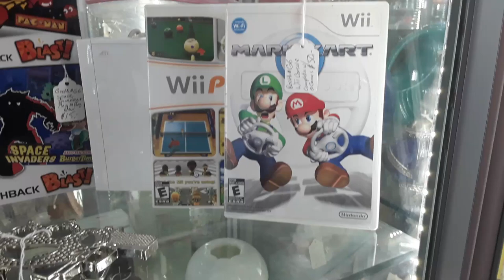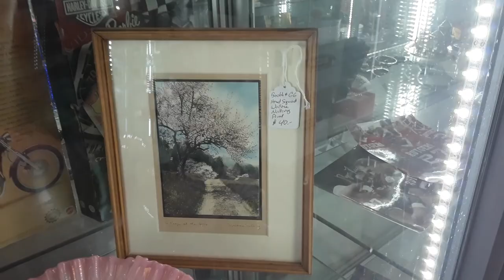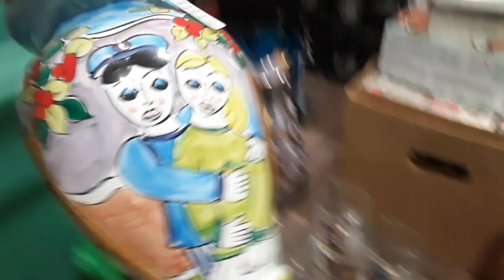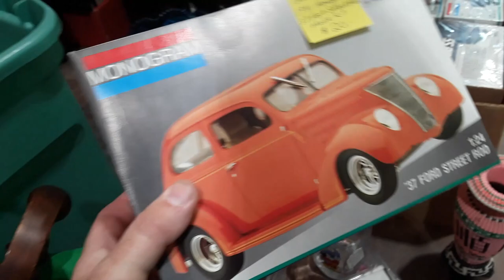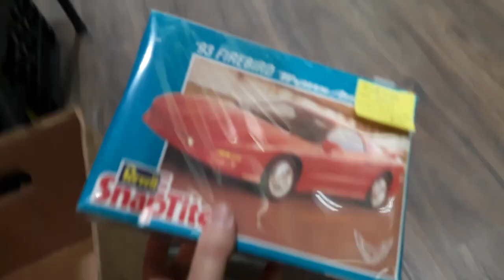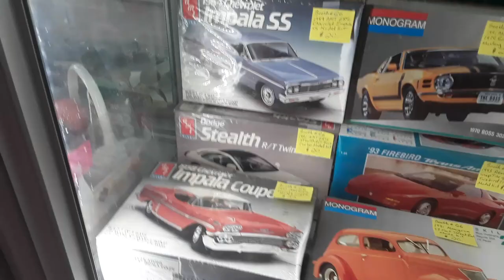Putting Stuff in My Showcase Antiques Collectibles Mall RT. 17 N Rochelle Park NJ 11/15/19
Me putting some Stuff in my Showcase at the Antiques Collectibles Mall RT. 17 N Rochelle Park NJ 11/15/19

This what I put in my showcase today and rent paid and my total sales for the year :-)